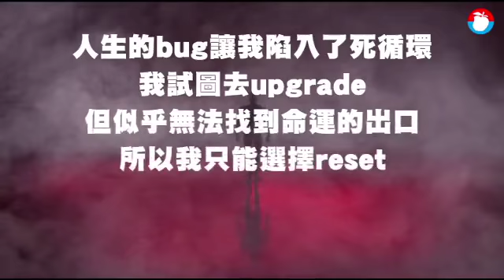中國「中遠海能」子公司總經理 來台住高級飯店墜樓亡 | 台灣蘋果日報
中遠海能全資子公司「中海發展香港航運有限公司」董事總經理賈利賓今凌晨2時許，疑因精神狀況及情緒不穩定，在台北王朝大酒店留下9頁遺書後，從15樓開窗跳樓輕生，雖酒店人員趕緊報案，但賈男送醫後仍傷重不治。

※《蘋果》關心你
自殺解決不了問題，卻留給家人無比悲痛。請珍惜生命。
自殺防治諮詢安心專線：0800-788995（24小時）
生命線協談專線：1995
張老師專線：1980